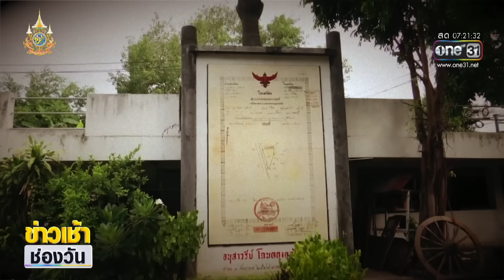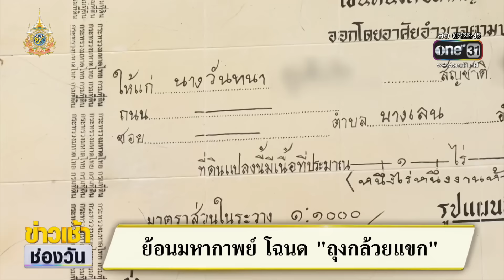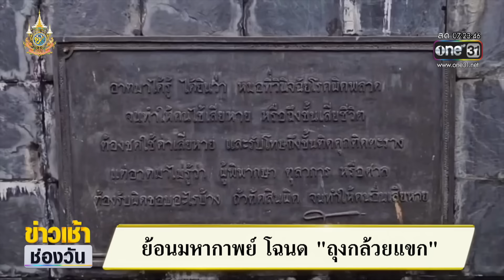ปิดตำนาน "โฉนดถุงกล้วยแขก" | ข่าวเช้าช่องวัน | สำนักข่าววันนิวส์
“คดีโฉนดถุงกล้วยแขก” เป็นคดีดังที่เป็นข้อพิพาทระหว่าง “พระพยอมกัลยาโณ” เจ้าอาวาสวัดสวนแก้ว กับ เจ้าของที่ดินที่อยู่ติดวัด คดีนี้ต่อสู้กันมายาวนาน 20 ปี จนสุดท้ายจบลงด้วยการไกล่เกลี่ย